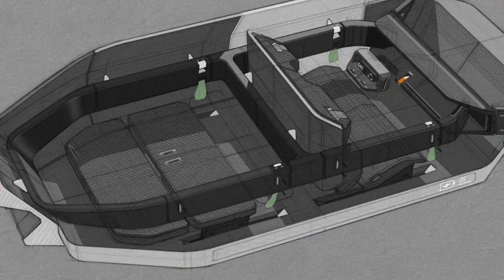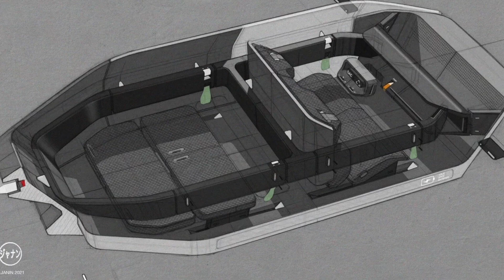GAC VAN LIFE AN EXTRATERRESTRIAL VISION OF THE FUTURE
GAC, a Chinese automaker, has revealed its Van Life concept, the second in its "Car Culture" series, at the 2023 Milan Design Week. The Van Life is an all-terrain, autonomous, and zero-emission vehicle that was designed for long-distance journeys as an eco-friendly alternative to air travel. The van's futuristic design, with symmetrical one-box proportions, retractable flaps on the wheels, and full-width LEDs on both ends, gives it an extraterrestrial appearance. Additionally, the autonomous system of the vehicle utilizes the position of stars in the sky for navigation.
The Van Life is powered by a fully electric platform, with next-gen solid-state batteries providing extended range and reduced carbon footprint. Many of the vehicle's lightweight components are crafted from recycled waste materials like plastic, aluminum, and carbon fiber. The interior of the van features two seats and a large space at the back that can be effortlessly converted into a sleeping area. The "orbital frame" surrounding the cabin allows for the flexibility to mount or hang a variety of items, such as smartphones, table trays, storage compartments, bags, and even a hammock.
The Van Life is not intended to be a preview of a future production vehicle. However, it highlights the boundless creativity and imagination of the designers. As more people recognize the practical benefits and versatility of vans, they may become a genuine alternative to traditional SUVs and pickups. With technology advancements and increased environmental awareness, we may see more futuristic, sustainable, and versatile vehicles like the Van Life hit the road in the future.
Few things can bring you the inner peace you feel when camping under the stars and enjoying the night sky. It's a great way to escape reality, disconnect from technology and everyday tasks, and reconnect with nature. However, nowadays, the good old tent and sleeping bag have been ditched in favor of recreational vehicles ranging from tiny trailers to over-the-top luxury motorhomes. But what will camping look like a few years from now?
State-owned Chinese automaker Guangzhou Automobile Group (GAC Group) has the answer to this question. The company's GAC Design branch has taken the wraps off its latest vehicle concept at the 2023 Milan Design Week in Italy, and it's a futuristic-looking camper vehicle envisioned as a viable alternative to airplanes.

Aptly called Van Life, the new conceptual vehicle is the second project in the GAC Car Culture Series and is designed with human-centric values in mind. The first project in the series was called the Barchetta and was shown to the world during the opening ceremony of the company's GAC R&D Center in Milan in October 2022.

The Van Life is a show car, so don't expect it to ever make it into production. Nevertheless, the all-electric four-wheeler is worth exploring, as the designers took a rather free-rein approach to van life and show what kind of vehicles unleashed creativity could bring into this world.
This concept car highlights what is great about being able to go wherever you want to. We believe that cars are not just objects that move people from A to B, but also machines that create good memories," Stéphane Janin, Director of GAC Advanced Design Milan, declared. "With its focus on freedom, discovery, sharing, feeling, and remembering this car represents the ultimate symbol of adventure and exploration, allowing you to travel wherever your heart desires."

The aim was to develop a vehicle that would allow adventurers and nature enthusiasts to travel long distances and reach whatever place on Earth they desire. Envisioned with a compact and streamlined body optimized for long journeys, the conceptual all-electric van is off-road capable and equipped with efficient electrification technology. Electricity comes from a new generation solid-state battery that is said to be safer, more durable, and more efficient compared to traditional lithium-ion batteries.

Moreover, the vehicle is supposed to have a low carbon footprint, as it is mostly crafted from environmentally friendly materials like recycled plastic, but also long-lasting materials like aluminum and carbon fiber, which make it lightweight and range-efficient.

Boasting the looks of a Mars rover, the Van Life concept has symmetrical proportions and full-width LEDs on both ends. The shiny, polished body and its narrow side windows highlight its resemblance to an extraterrestrial expedition vehicle.